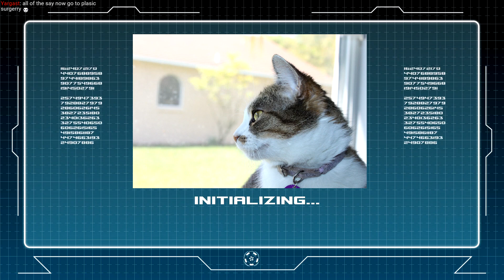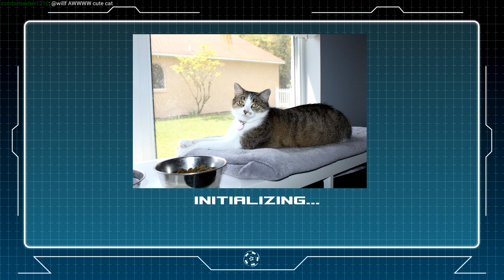Fallout 4 - Part 200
Willfe drifts north to the island of Far Harbor to meet the world's most pacifist android, the world's craziest, most broken-minded cult and the world's saltiest fishing town inhabitants.